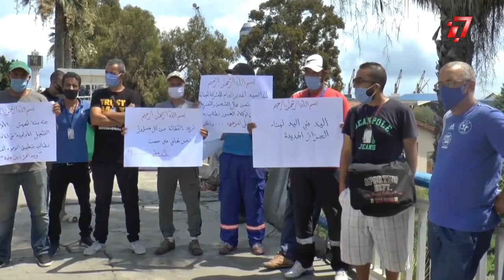يطالبون بالإدماج و ينددون بالإنتقاء_الوظيفي من